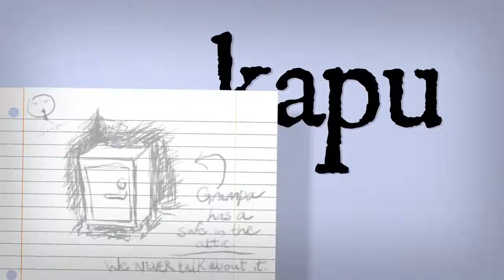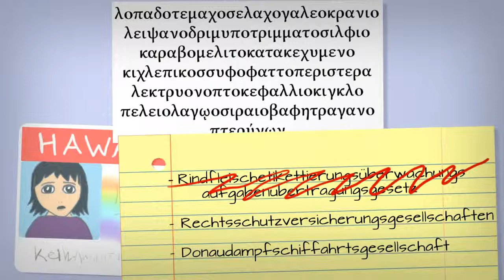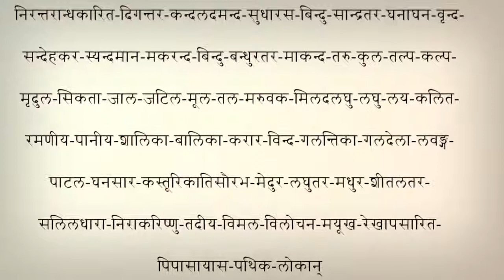The Longest Word in Any Language